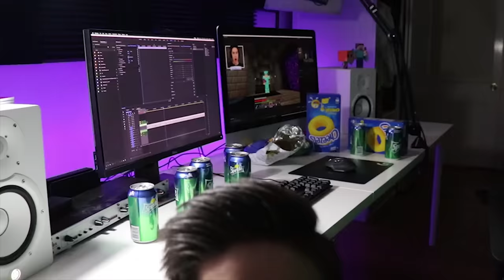How to Get HORSE WINGS in Minecraft TUTORIAL! (Pocket Edition, Xbox, PC)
🎥 Watch me LIVESTREAM DAILY on Twitch!

Hoodies, T-Shirts, Stickers and Bag Tags all on SALE Right Now!